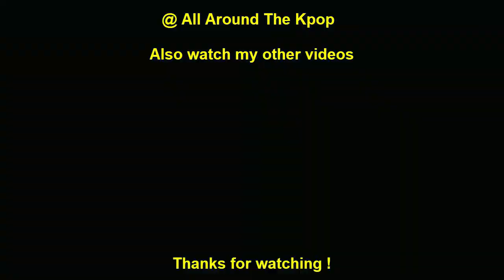[TOP 29] FASTEST KPOP MUSIC VIDEOS TO REACH 2 MILLION LIKES IN 2022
New Entry:
RM - Wild Flower (with Youjeen) (2022)